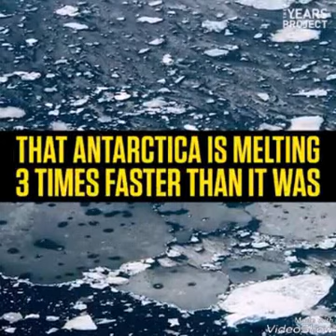GLOBAL CRISIS : ANTARCTICA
Climate Deniers are everywhere.  We must stand before it's too late !